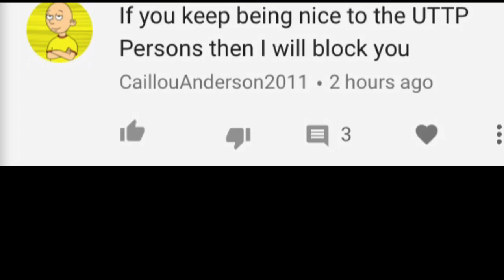How Could You?! :(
Why would he threaten me?! Can’t he just respect my opinion?! Good and Bad Users don’t exist!! :,(